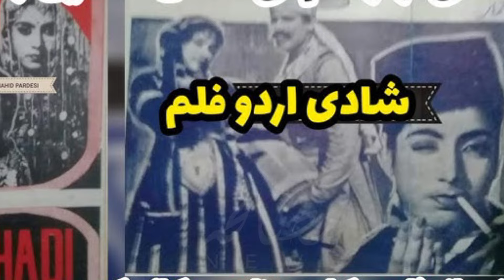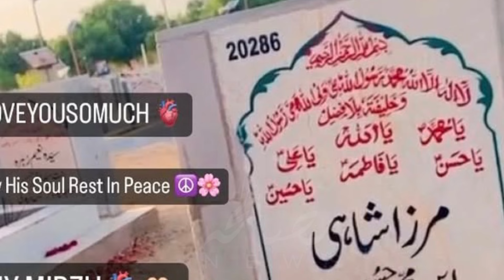Mirza Shah model wife daughter son mother sister brother Family Biography 2024 - Masala News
Mirza Shahi (11 October 1931– 29 September 2020) was a Pakistani actor and comedian popularly known with his role name Chacha Kamal. He played role of Batuta/Chacha Kamal in the popular television serial Nadaniyan.[1]

Biography
Shahi started his film career from 1965 in film Shaadi in East Pakistani Film Industry. In 1967, he starred in the actor Nadeem's first film Chakori. He settled in Karachi with his family after the creation of Bangladesh. He also took extra jobs due to difficult family finances after emigrating from East Pakistan in 1971.

Some of his popular works include films Chakori, Quddusi Sahab Ki Bewah, and Chhotey Sahab.and Geo Tv comedy drama serial nadaniyaan where he play a role of chacha kamal [2]

In September 2020, he was diagnosed with COVID-19 during the COVID-19 pandemic in Pakistan.[3] He died on 29 September 2020, at Civil Hospital Karachi.[4]